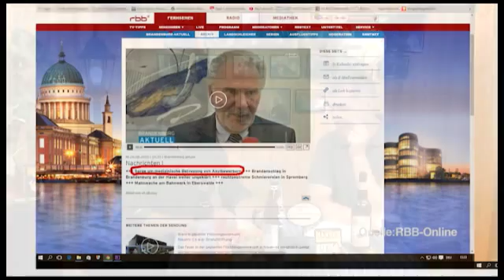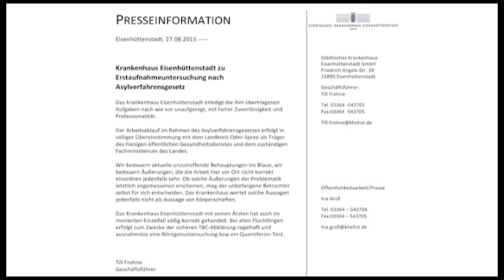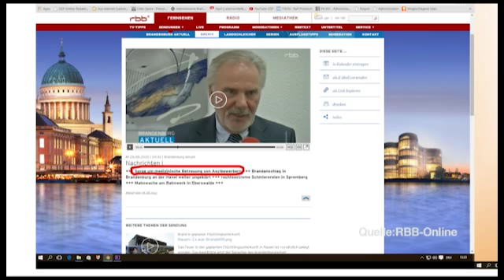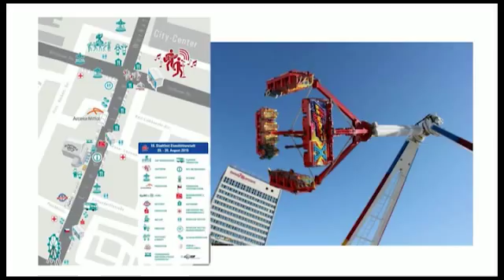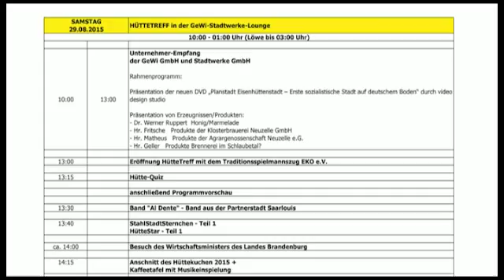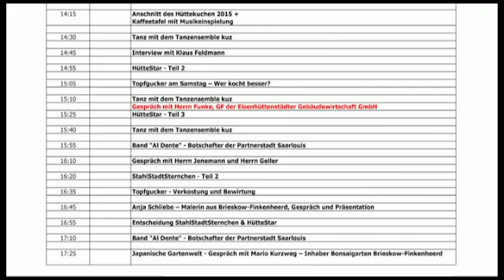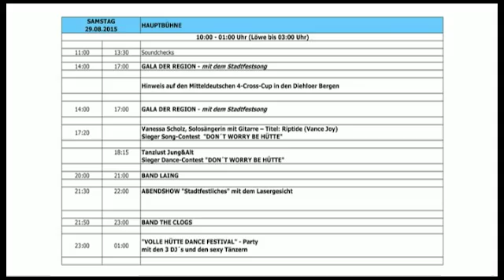TVLokal Sendung Nr50